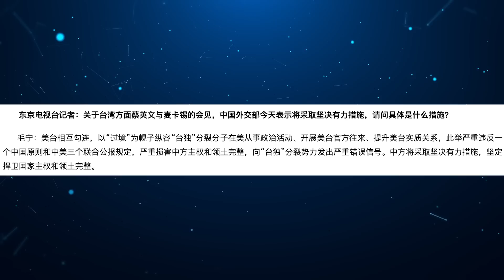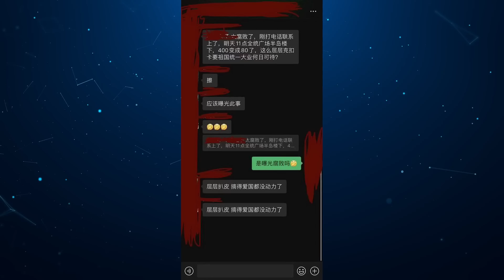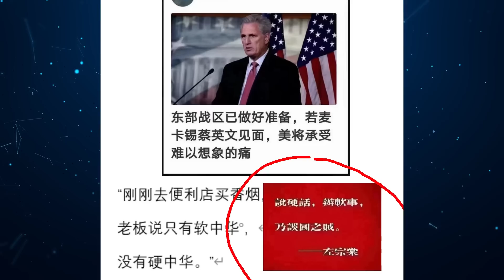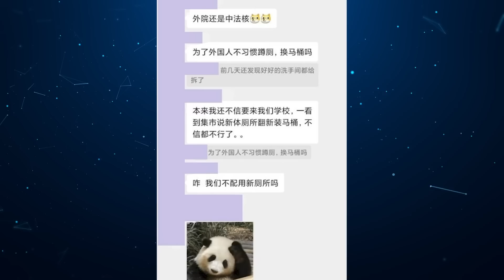突發！馬英九被黨定性國民黨反動派？馬克龍訪華第一天遭中俄打臉，習近平也陪著挨了一拳！（老北京茶館/第915集/2023/04/06）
馬克龍 訪華第一天就遭遇下馬威！馬英九 漸露崢嶸？還是黨開始要紅包了？習近平 混亂之中也中流彈，亂！